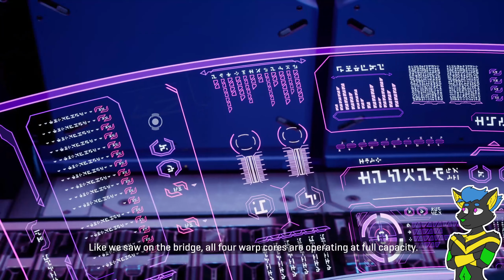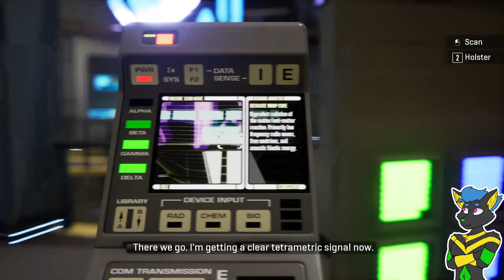Mass Effect Andromeda Eyes | Star Trek Resurgence #13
Quit lookin at me with them big ol eyes.

Title: Mass Effect Andromeda Eyes | Star Trek Resurgence #13

Star Trek: Resurgence is a narrative adventure game featuring dialog choices, relationship building, and exploration. Alongside dialog-driven role playing and rich branching storylines, you will also engage with the Star Trek universe in a variety of other gameplay styles, including shuttle piloting, phaser fights, tricorder scanning, stealth, and micro-gameplay mechanics.

About this channel: Howdy folks, my name's Lance or as I go by here Command Line Vulpine. Welcome to the channel!

I'm a variety gamer, so you can expect to see all kinds of different games here over the months.  In particular I play lots of indie games from 7 Days to Die, to Kerbal Space Program, to games you've maybe never seen before like Cataclsym DDA.  Though I often check out popular games too - like Elden Ring!